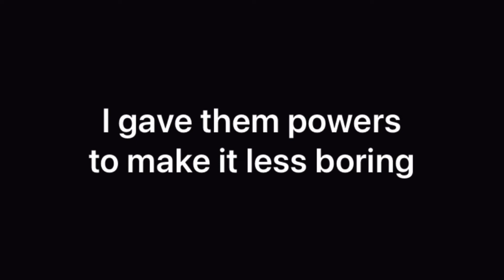School Project: Story of Macbeth